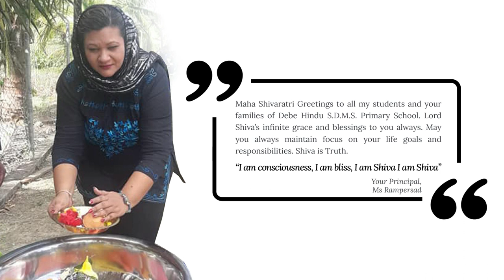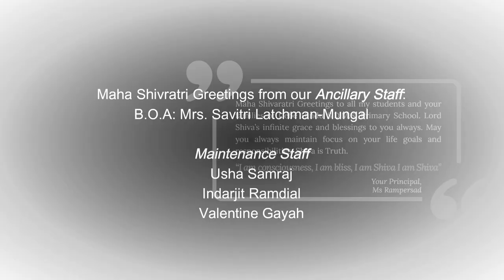Debe Hindu SDMS Primary School - Maha Shivratri Observance 2021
Snapshots of Debe Hindu SDMS Primary School Observance 2021.